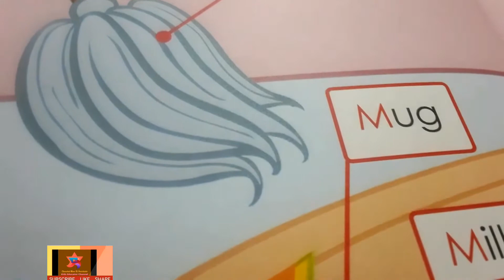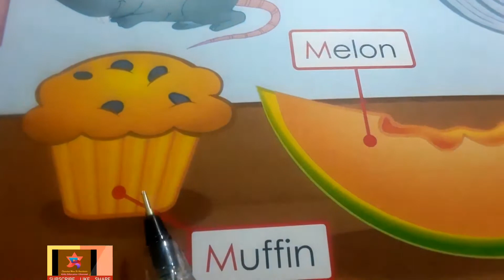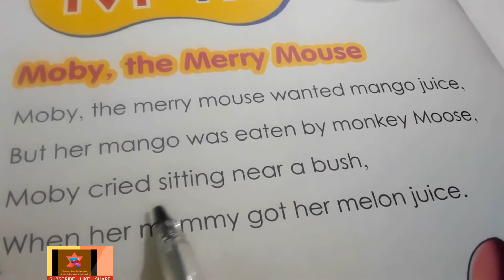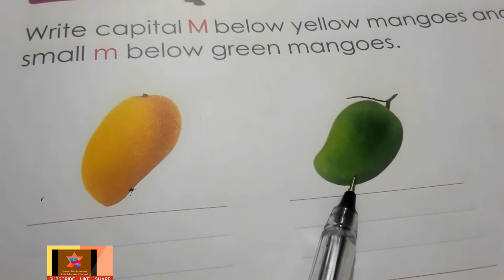alphabet M || Know everthing about M || phonics sound, words , pronounciation and words.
THIS VIDEO IS BASED ON NEXT EDUCATION LEARNING.

Kids education video learning videos

Make and craft videos
learn to speak and write english language
Kids videos learning
kids fun learning channel
Learning videos forkids
learn with fun online
Online kids learning
chanchal mam kids learning channel
Learn english writing online
online kids learning videos
Learn to write online
kids learning next education book
chanchal mam ki paaatshala kids learning with fun
next education book learning